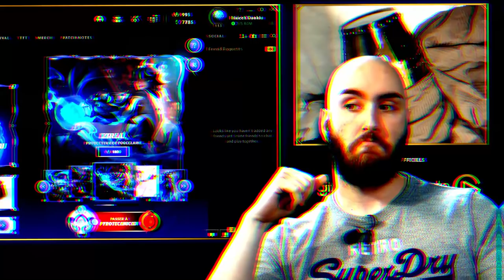NOUS BRÛLONS NOTRE SANTÉ MENTALE AVEC CHAP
∇ Mon stuff g@ming sans fil Logitech G